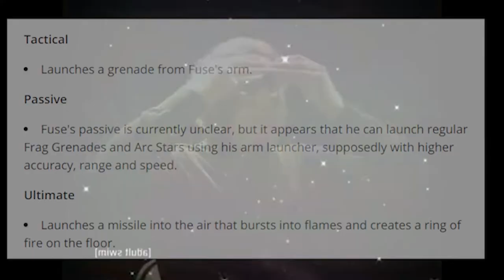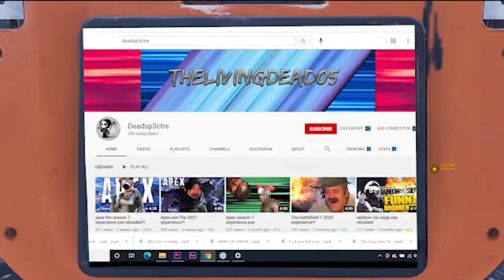Apex legends season 8 at 3am.exe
hey guys hope you enjoy the new vid unfortunately the quality was ruined in editing but i still hope you guys enjoy it today the video is about the new legend fuse and its a banger  my first vid of apex season 8 possibly the first exe vid on season 8?!